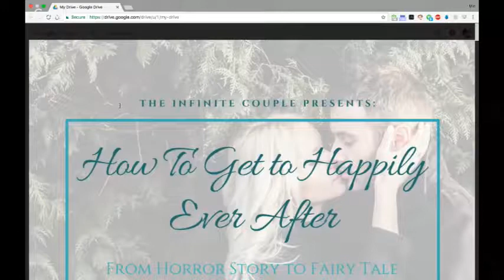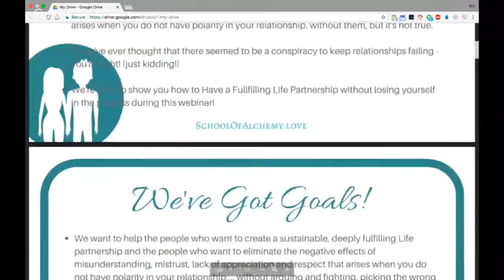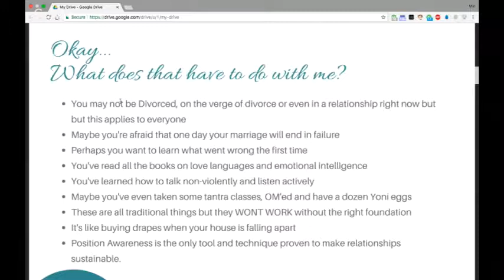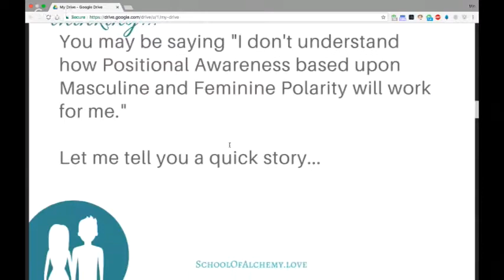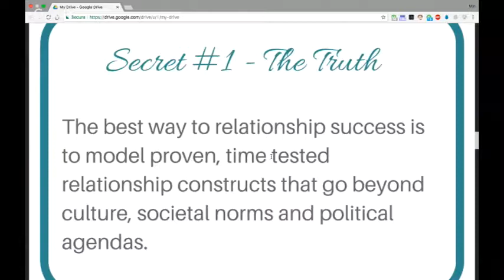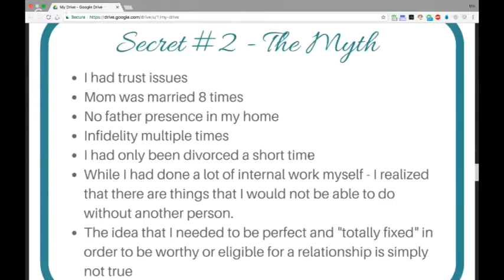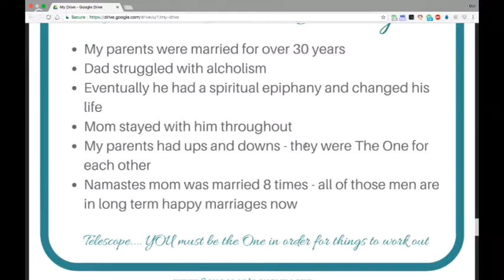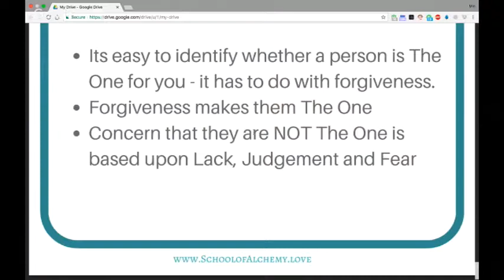How to Get to Happily Ever After without Losing yourself in the process with Namaste & Richard Moore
to learn more about how Lucia Gabriela can help you to experience amazing breakthroughs in your love life, intimacy, sensuality, relationships and sexuality.